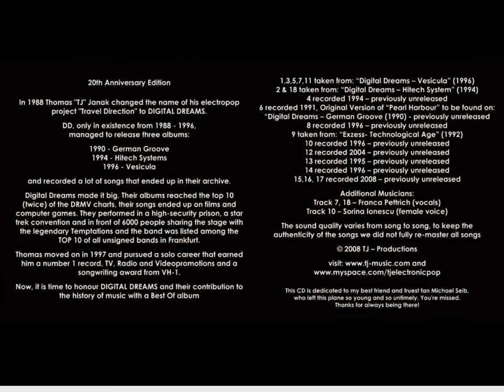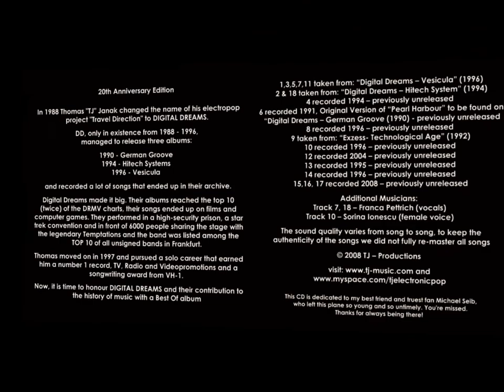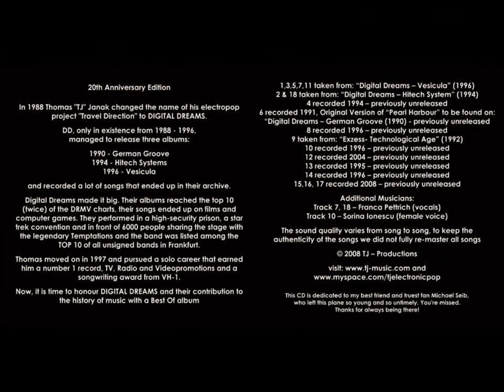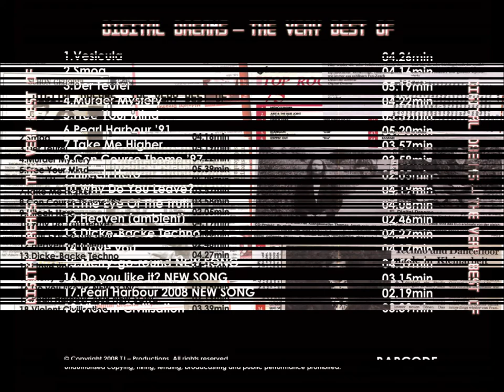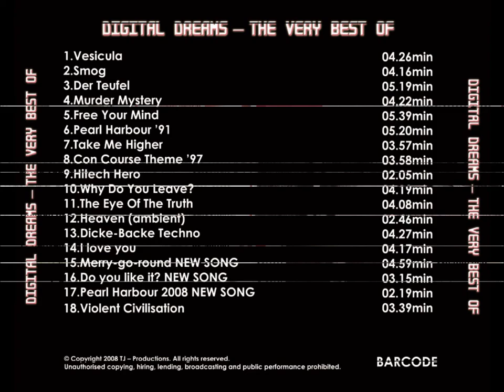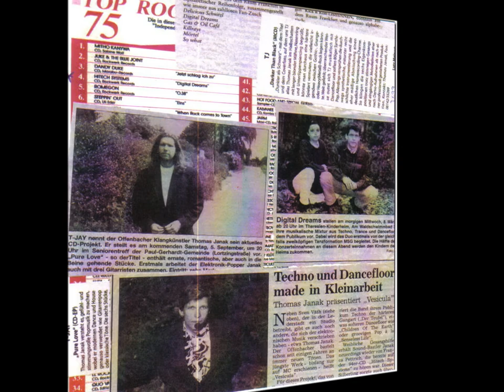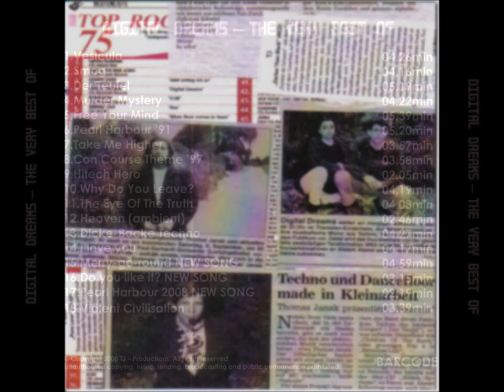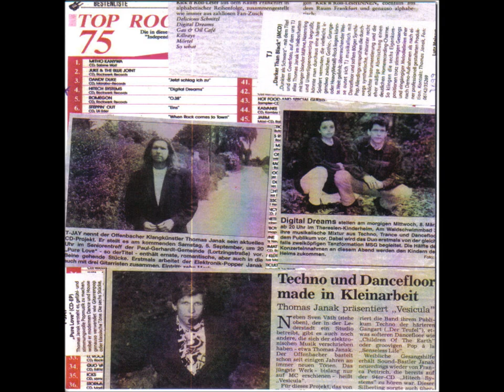Digital Dreams - The very best of (2008)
Total Running Time: 73:16 min.

01. Vesicula
02. Smog
03. Der Teufel
04. Murder Mystery
05. Free Your Mind
06. Pearl Harbour ’91
07. Take Me Higher
08. Con Course Theme “97
09. Hitech Hero
10. Why Do You Leave?
11. The Eye Of The Truth
12. Heaven (Ambient)
13. Dicke – Backe Techno
14. I Love You
15. Merry-Go-Round
16. Do You Like It?
17. Pearl Harbour 2008
18. Violent Civilisation

In 1988 Thomas 'TJ' Janak changed the name of his electropop project 'Travel Direction' to DIGITAL DREAMS.

Digital Dreams, in existence from 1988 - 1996 managed to release three albums:
German Groove (1990)
Hitech Systems (1994)
Vesicula (1996)

and recorded a lot of songs that ended up in their archives. Digital Dreams was quite successful: Their albums reached the top 10 of the DRMV charts twice, their songs ended up in films and on computer games. They performed in a high - security prison, a Star Trek (TM) convention and in front of 6000 people sharing the stage with the legendary Temptations and Digital Dreams was listed among the Top 10 of all unsigned bands in Frankfurt.

Thomas moved on in 1997 and pursued a solo career that earned him a nr. 1 record, TV, Radio and Video promotions and a songwriting award from VH-1.

The album is dedicated to Michael Seib.

1,3,5,7 and 11 taken from 'Digital Dreams - Vesicula'
2 & 18 taken from 'Digital Dreams - Hitech Systems'
4 recorded in 1996, previously unreleased
6 recorded in 1991, previously unreleased. The original version of 'Pearl Harbour' can be found on 'Digital Dreams - German Groove'
8 recorded in 1996, previously unreleased
9 taken from 'Exzess - Technological Age (1992)'
10 recorded in 1996, previously unreleased
12 recorded in 2004, previously unreleased
13 recorded in 1996, previously unreleased
14 recorded in 1996, previously unreleased
15,16,17 recorded in 2008, previously unreleased

Additional Musicians:
Tracks 7 & 18: Franca Pettrich (vocals)
Track 10: Sorina Ionescu (female voice)

all songs written, composed, arranged by Thomas Janak. I own the rights to all these songs

Murder Mystery samples used with permission